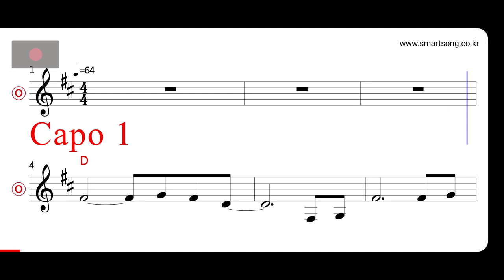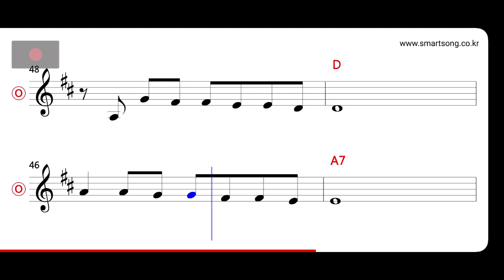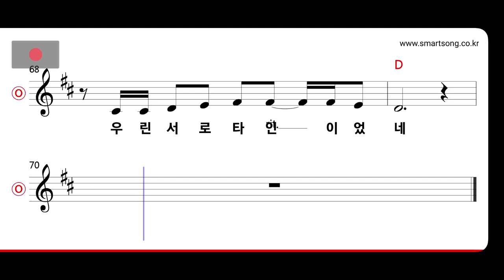이성국 - 그립고 그리운 사람 MR